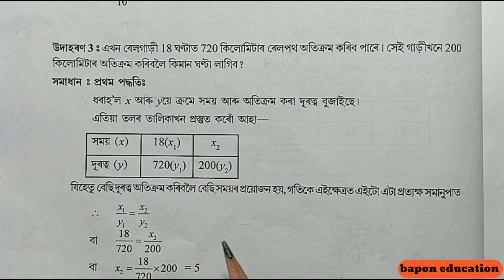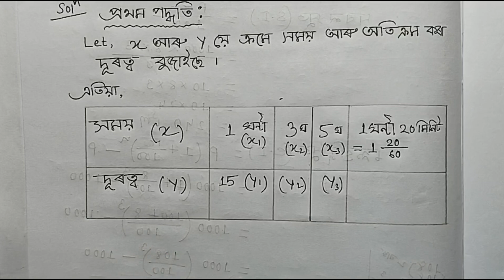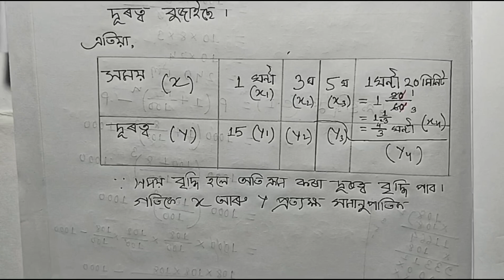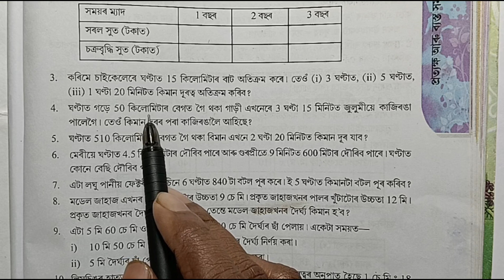Class 8 Maths Chapter 13.1 Q.no 3, 4 in Assam / প্ৰত্যক্ষ আৰু ব্যস্ত সমানুপাত